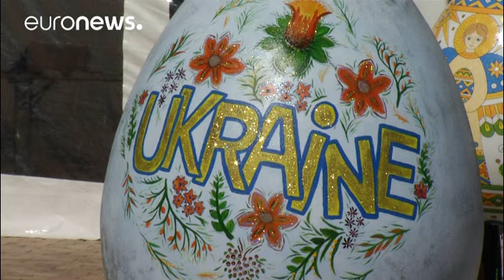Medio millar de huevos de Pascua gigantes toman el centro de Kiev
Casi medio millar de huevos de Pascua gigantes han tomado el centro de la capital ucraniana. Decorados a mano por pintores profesionales y aficionados, se exhiben estos días en dos plazas de Kiev, situadas entre las catedrales de Santa Sofía y San Miguel. Miden entre setenta y noventa centímetros de alto, y hasta un metro y medio si contamos su pedestal.

Olha Malinkina tardó dos meses en convertir un huevo de plástico blanco en un submarino amarillo.